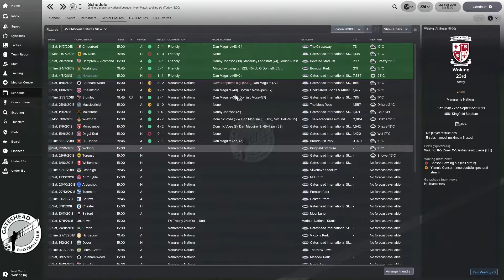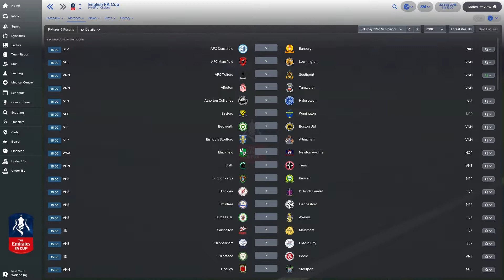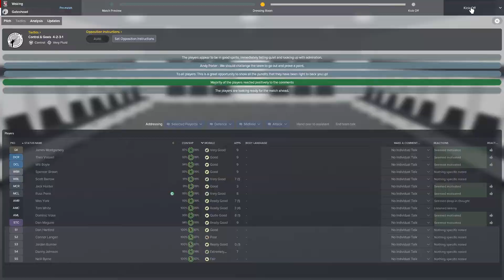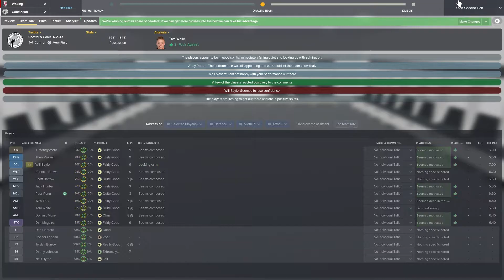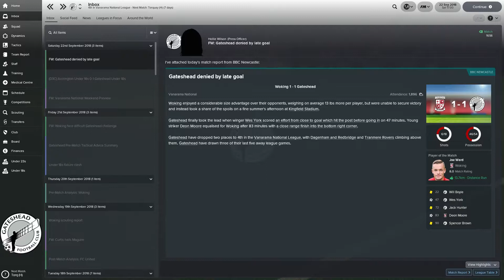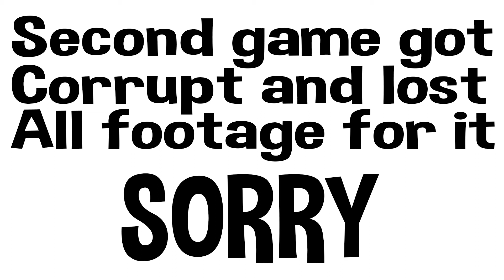Non-League to Legend FM18 | Gateshead F.C. | Episode 3 | Corruption!?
The FM18 road to glory series "Non-League To Legend" sees us start off at the lowest league that is on the game and try to make our way up by moving to other clubs and winning major cups like the champions league. Our first team of the series is Blyth Spartans, I chose Blyth because they are the closest team to where I live. After a season at Blyth Spartans we managed to get a job at Gateshead F.C. they are currently a division above Blyth. In this episode, we will be trying to continue our good run in the league and we also come up against some corruption issues.